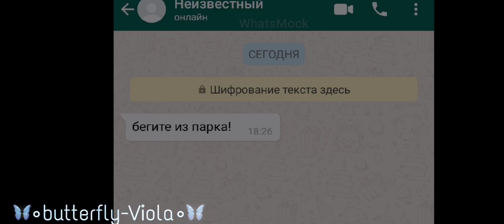мини-фильм❤~мой таинственный друг~❤